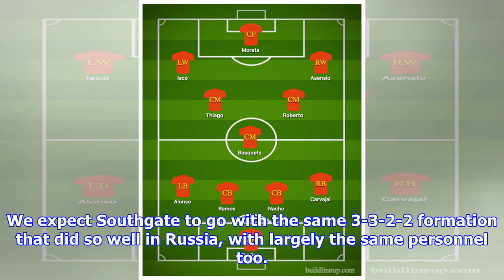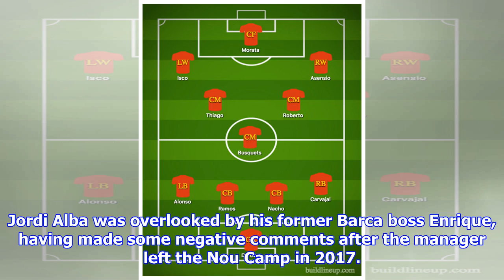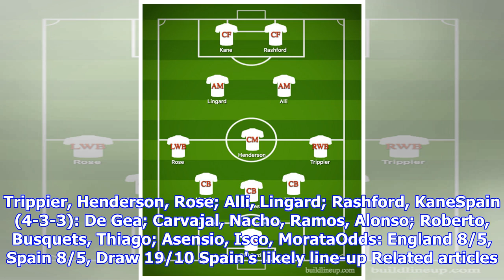England vs Spain preview: Team news and likely line-ups for Nations League opener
The Three Lions return to action for the first time since they finished fourth in the World Cup, and they are hoping to continue the feel-good factor in Saturday’s 7.45pm kick-off at Wembley. When the Nations League draw was made, England would have been seen as huge underdogs up against the Spanish, but after Spain flopped in Russia with a last-16 exit to the hosts, Gareth Southgate’s men now look to be favourites. There have been several changes made to the squad that did so well in Russia. Back-up goalkeeper Nick Pope and centre-back Phil Jones are both out injured, while Jamie Vardy and Gary Cahill have retired from international football (although they say they would return in case of an injury crisis). GETTY Marcus Rashdord (left) and John Stones in training this week “Marcus Rashford is set to replace Raheem Sterling alongside Harry Kane in the front two for England” Ashley Young - who was first choice left wing-back at the World cup -  has been overlooked for Luke Shaw, with th...